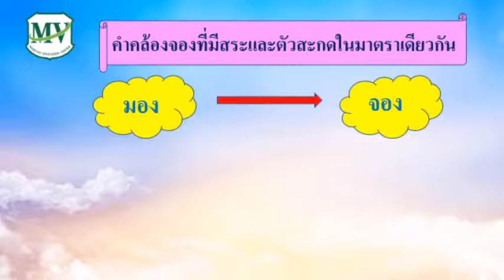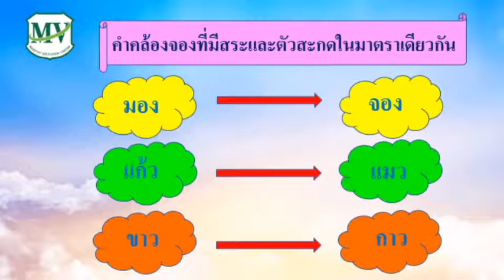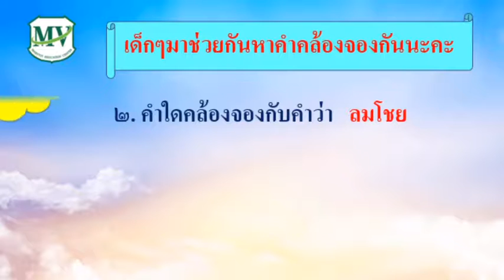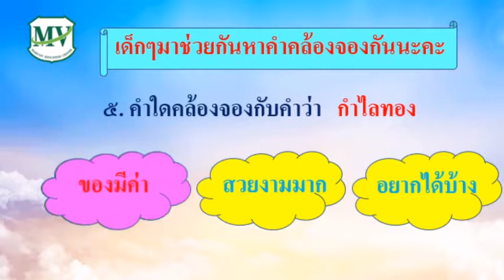เรื่องคำคล้องจอง วิชาภาษาไทย ป.1